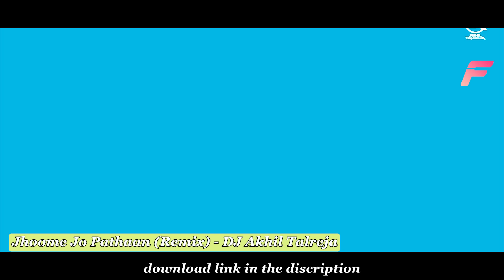Best Bollywood Remixes of April 2023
Song: Best Bollywood Remixes of April 2023

*The original Copyright(s) is (are) Solely owned by the Companies/Original-Artist (s) /Record-label (s).